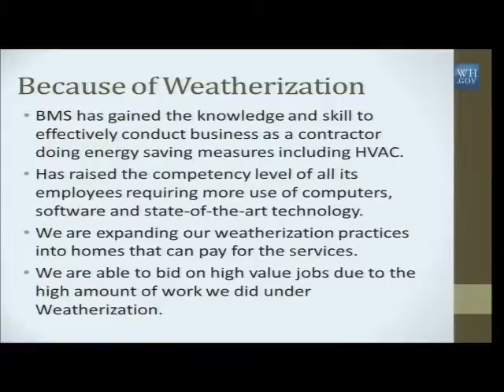Ben Hernandez Speaks on Weatherization Success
Ben Hernandez, Owner and Founder of BMS Construction in Dickinson, Texas, speaks about the success of the weatherization assistance program at a White House Briefing on the Weatherization Supply Chain on June 15, 2012.